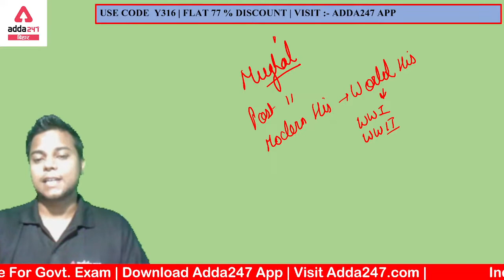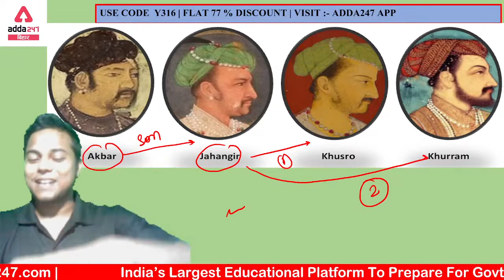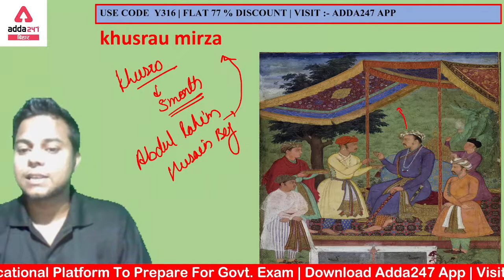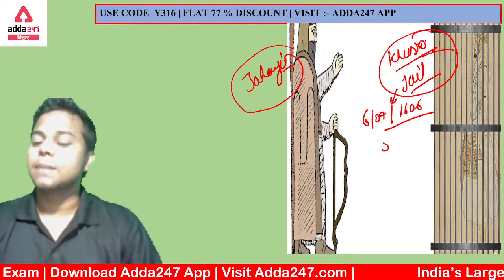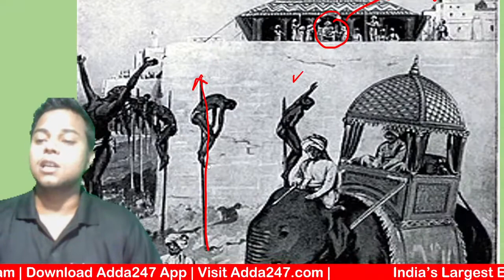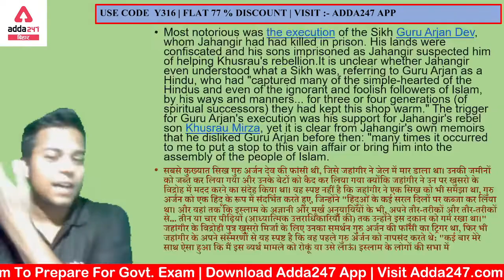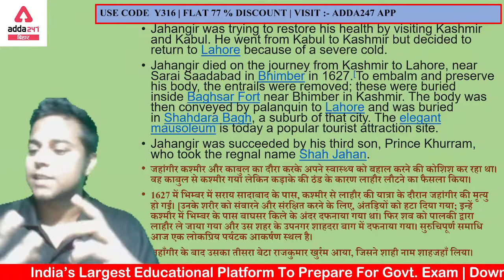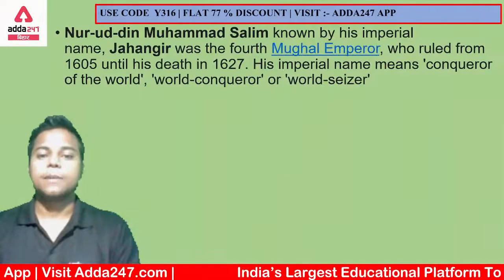67TH BPSC | General Studies | Mughal | मुगल | General Studies For Bihar Pcs Exam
67TH BPSC | General Studies | Mughal | मुगल | General Studies For Bihar Pcs Exam

In this session we will discuss about the general studies Mughal  with expert faculty for all our aspirant to watch this video and understand the lecture and crack the exam of Bihar PCS . Please advise to all the aspirant to watch this video and listen the lecture till end.
 Welcome to Bihar Adda247, For BPSC Exam . India’s Expert Educators will be teaching you daily on this channel. We will cover the entire syllabus, strategy, updates, and notifications which will help you to crack BPSC Exams
Student Feedback Form- Bihar Adda247 Student Feedback Form - Google Forms
Bihar Adda247 Classes Schedule:-
08:00 Am :- Maths
09:00 Am:- GS
10:00 Am:- Reasoning
 11:00 Am:- Maths
 12:00 PM :- English
04:00 Pm :- GK
05:00 Pm :- Reasoning
 06:00 Pm:- Maths
 07:00 Pm :- GS
08:00Pm :- Maths
1. Learn from the best faculties
2. In-depth analysis
3. Exam planning strategy
4. Best question solution
5. Time management